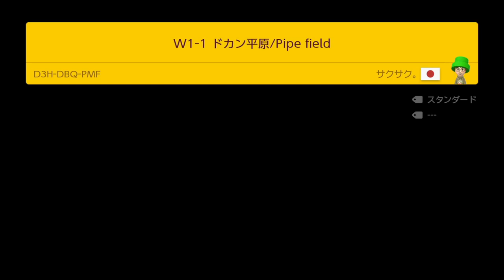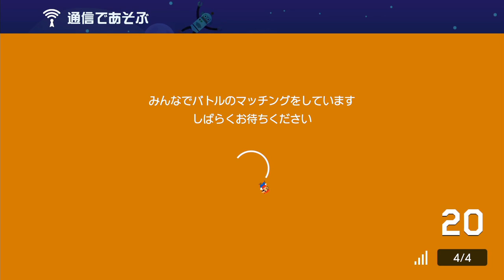【マリオメーカー2】ドンキーコング再現すげぇなー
また間空いたなあー、編集する机のところ寒いんだよ、それで机行くの嫌で編集できないっていう、まあもう12月になったしエアコンつけるか。